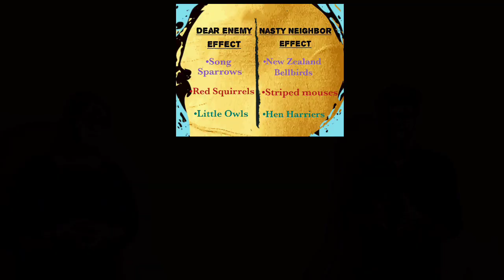AnimalBehavior | Territorial Behaviour | Nasty Neighbor Effect | Dear Enemy Effect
The Animals are full of emotions and Aggressions which might be expressed at different phases of their ecological prospectives to seek for food , shelter , mate or other invariably large amount of resources. One such action of claiming and crowning to owe a residence where they live is broadly  studied as Territorial Behaviour which shows how possessive these creatures can be and what cost can they pay to defend what belongs to them , the territory.
Some seem to be responding aggressively over their neighbouring conspecifics while some may feel the threat of the intruders . A small extract of it is being talked here .

Video Credits-

On Screen - Prabhjot Kaur ( BHU FVAS ) & Sarthak Pandit ( BHU FVAS )

Shot by Khyati Srivastava

Editting - Prabhjot Kaur

Content Designing - Sarthak Pandit